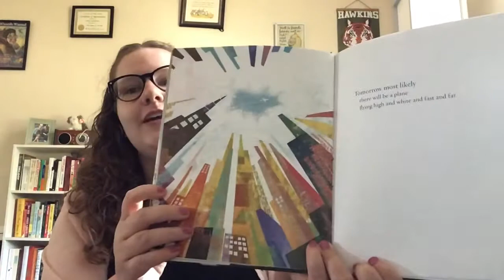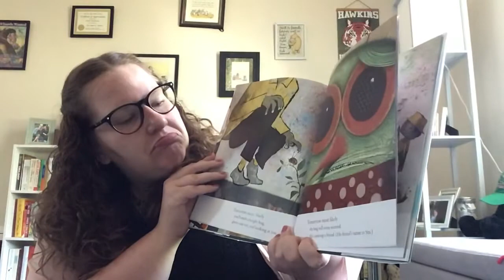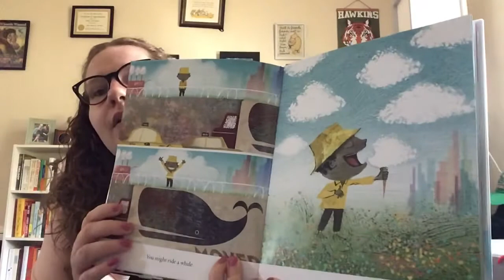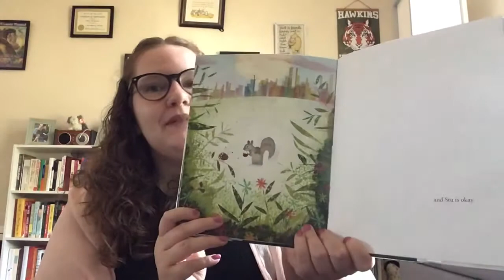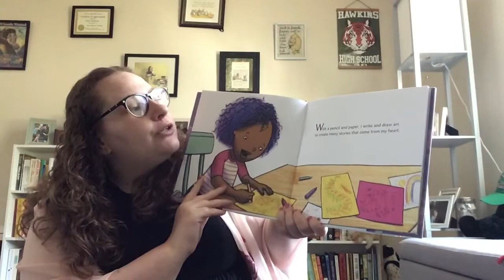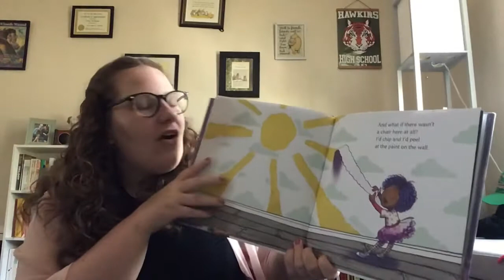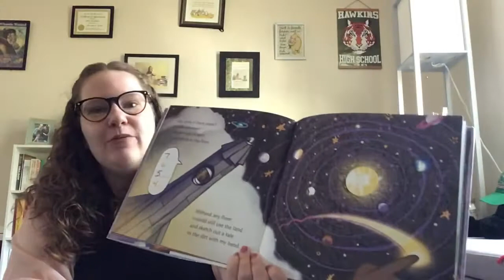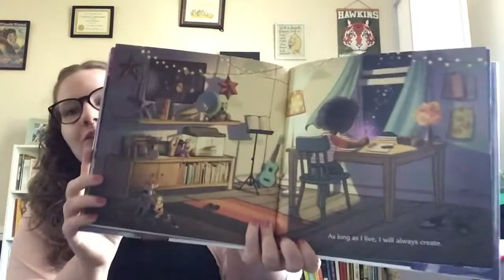Virtual Storytime with Miss Olivia: Use Your Imagination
Join Miss Olivia as she reads and sings some songs all about pretending and using your imagination and creativity! You can even pretend Miss Olivia is not even there and a dragon is telling you this storytime! Or you can pretend you’re at the library watching Miss Olivia read these books! Either way, you’ll be using your imagination.